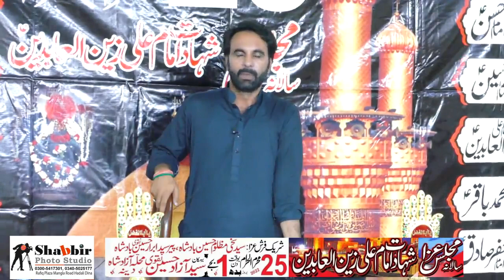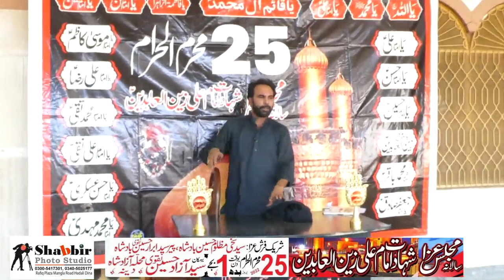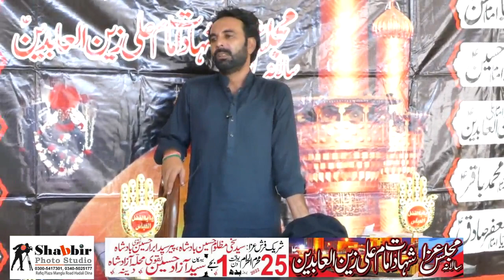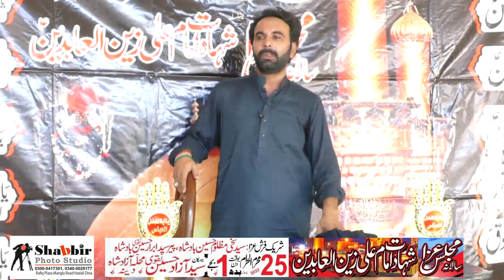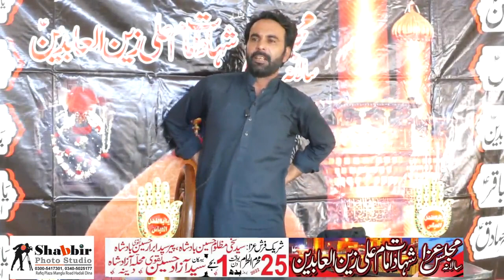25.Moram 2022 Salana Majla aza Alma Babar Barmakan syed ibrar Hussain Shah Dina part 8